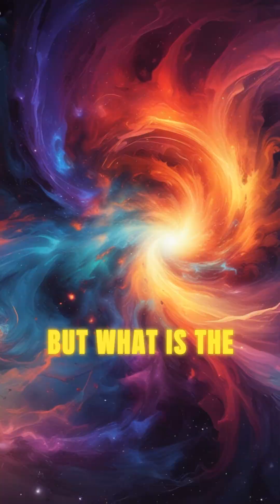Dark Side of Cosmos: The Great Attractor Mystery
[Hook] Have you ever wondered what lies at the center of the universe, pulling entire galaxies toward it? This is the enigma of the Great Attractor.

[New Scene] [Deep voiceover] In the vast expanse of space, scientists have discovered a gravitational anomaly so powerful that it draws entire galactic clusters towards it at over 600 km per second. But what is the Great Attractor?

[New Scene] [Dramatic visuals of galaxies moving] Despite its immense influence, the exact nature of the Great Attractor remains shrouded in mystery. Some theories suggest it could be a supermassive black hole or an enormous concentration of dark matter. Others propose that it might be a hidden region of space where physics as we know it breaks down.

[New Scene] [Close-up of a puzzled scientist] This cosmic phenomenon challenges our understanding of the universe, raising more questions than answers. If we could uncover its secrets, we might unlock a deeper understanding of the cosmos itself.

[Closing Scene] [Eerie music] So, what do you think lies at the heart of the Great Attractor? Could it be a gateway to another dimension, or something even more mind-bending? The truth is out there, waiting to be discovered.